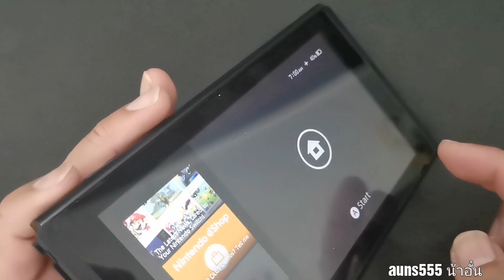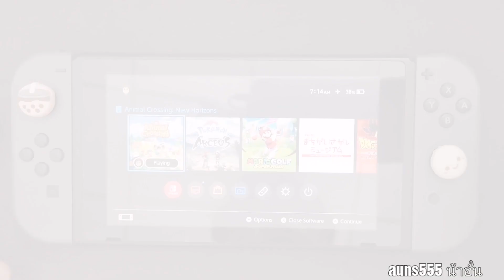[รีวิว] วิธีการเปลี่ยนแบ็ตเตอรี่ของเครื่อง Nintendo Switch โดย น้าอั๋น auns555 (Only Thai Language)